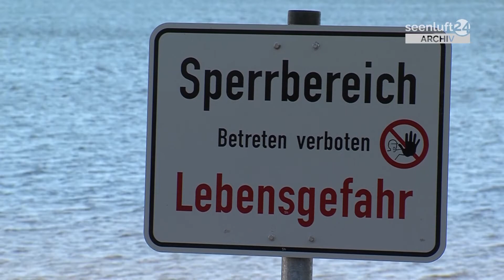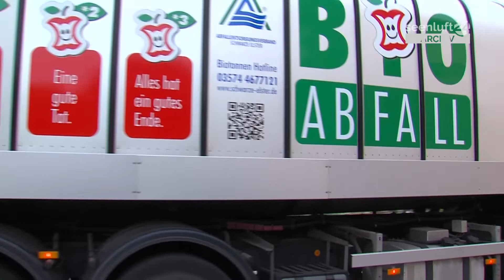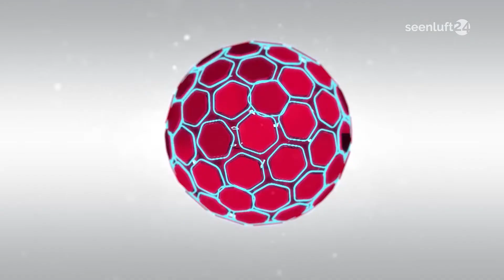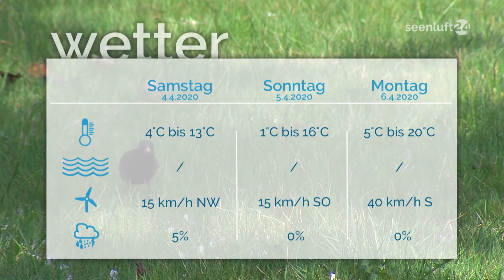DIE WOCHE | die Nachrichten vom 04.04.20